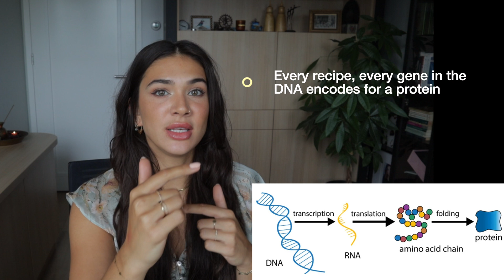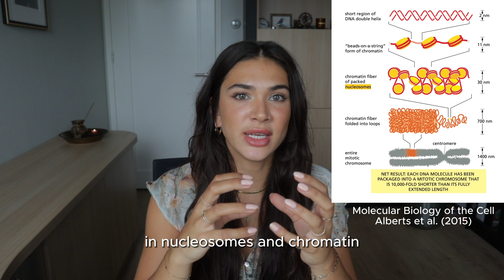Manifesting your physical health: science behind the mind-body connection (from a PhD)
What is the scientific link between the mind & body connection? In this video, I elucidate the link between your mind, your thoughts and emotions, and your physical health. I explain how DNA is not at the root of existence but consciousness. I explain some basic biochemistry concepts such as DNA, gene expression, proteins and DNA folding. I explain how it is not the DNA itself, but the folding of the DNA that decides which genes are being read, which is determined by the cellular environment. Scientific studies have shown that there must be a higher consciousness involved that is in charge of this environment. Furthermore, I explain how human emotions are more than just the rise and fall of hormones, including a scientific study that proves there must be a consciousness or higher power that is above this. Genetic diseases are just chances. Finally, I provide some concrete scientific studies that prove the mind-body connection, such as the placebo effect and the link between stress, emotional state and immune responses and inflammatory levels in the blood.

*Key words*
Healing the body with the mind | Emotional health | Brain-Body connection | Deepak Chopra | Emotions | stress | Mental health and physical health | health and wellness | Mind-body connection Mindfulness and health | Stress and physical health | Psychology of mind and body | Emotional wellness practices

0:00 - Intro
02:04 - Part 1: DNA is not at the root of existence but consciousness
06:16 - Part 2: Human emotions are more than the rise and fall of hormones
07:52: Part 3: A genetic disease is just a chance
11:04 - Part 4: Proven scientific links of the mind-body connection
Further readings/References:

- Metahuman: Unleashing Your Infinite Potential - Deepak Chopra
- Littrell, J. (2008). The mind-body connection: not just a theory anymore. Social work in health care, 46(4), 17-37.
- Gordon, E. M., Chauvin, R. J., Van, A. N., Rajesh, A., Nielsen, A., Newbold, D. J., ... & Dosenbach, N. U. (2023). A somato-cognitive action network alternates with effector regions in motor cortex. Nature, 1-9.
- Colagiuri, B., Schenk, L. A., Kessler, M. D., Dorsey, S. G., & Colloca, L. (2015). The
- Rohleder, N. (2019). Stress and inflammation–The need to address the gap in the transition between acute and chronic stress effects. Psychoneuroendocrinology, 105, 164-171.
- Alberts, B. (2017). Molecular biology of the cell. Garland science.

👩🏽‍💻ABOUT ME:

I plan to make many more videos on how to actually practically manifest things into your life, including how to take action or how to actually receive your desire, cultivate self-love, understand your mind, quiet the mind, live in the present moment, embody healthy feminine or masculine energy, create healthy relationships, and so much more… ▶️SUBSCRIBE if you want to know more on CREATING YOUR DESIRED REALITY💫backed by scientific research👩🏽‍💻. HERE TO HELP YOU LIVE YOUR BEST LIFE🤗.

I am a PhD student in Chemical Engineering (University of Cambridge, UK) who also studies the Law of Attraction, Human Psychology, Spirituality, and Quantum Psychics in her free time. These fields are actually all intertwined and on this channel I will show you how these play into manifesting anything you desire. But more importantly: how to LIVE YOUR BEST LIFE🔥and CREATE YOUR DESIRED REALITY🌍.

Join me on this journey and become the best version of you🫶🏽

🔗 LINKS TO GEAR:

💡Studio Lighting
🔦Tripod (Commissions earned)